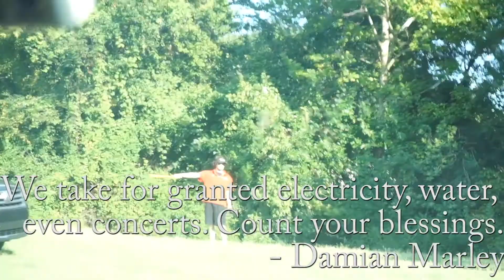KIDZ BOP "BEST TIME EVER" TOUR 2017 | The Alis in Concert!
Yea... we're one of those parents that goes to children's concerts and tuuuuuuuuuurns aaaaallllllll the way uuuuuuuuuuuuuuuuuuuppp! Best time ever tour in full effect baby! Rock out with us!